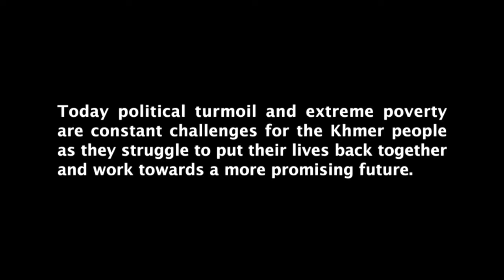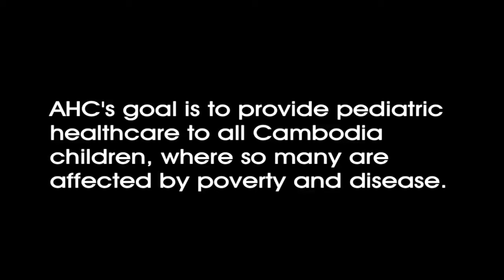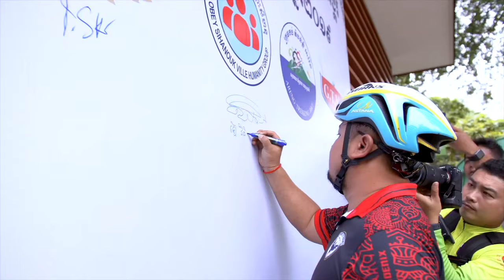Angkor Hospital for Children(AHC) | We cycled to raise fund for AHC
AHC provides pediatric healthcare to all Cambodian children, where so many are affected by poverty and disease.

According to the report of AHC, there are proximately 600 patients per day come for treatment. The most common illness are respiratory infections, diarrheal, bacterial and fungal infections, dengue fever, dog bites, and other non critical illness...

On 30th August 2019, We gathered together as a team from Cambodian Red Cross, the Union Youth Federation of Cambodia, Youth Movement of Cambodia 157, Humanity groups in SHN, GTVC and Areng Trekking Bike team cycled around Angkor complex to raise fund for Angkor Hospital For Children. Under the slogan: We cycling for the smile of children.

“Heal The World” by Michael Jackson

Credited to:
Video: Partly video from AHC
Song: Heal The World
Artist: Michael Jackson
Writers: Michael Jackson
Licensed to YouTube by SME (on behalf of Sony Music Media); SOLAR Music Rights Management, LatinAutor, AMRA, LatinAutor - PeerMusic, UNIAO BRASILEIRA DE EDITORAS DE MUSICA - UBEM, LatinAutor - SonyATV, MijacCatalog, and 12 Music Rights Societies

Translated titles:
Angkor Hospital for Children (AHC) | Ciclamos para recaudar fondos para AHC

Angkor Krankenhaus für Kinder (AHC) | Wir sind mit dem Fahrrad gefahren, um Spenden für AHC zu sam

Hôpital d'Angkor pour enfants (AHC) | Nous avons fait du vélo pour lever des fonds pour AHC

Hospital de Angkor para Crianças (AHC) | Andamos de bicicleta para arrecadar fundos para a AHC

مستشفى أنكور للأطفال (AHC) | قمنا بدورة لجمع التبرعات لصا

Angkor Hospital for Children (AHC) | Vi cyklede for at skaffe midler til AHC

Ospedale di Angkor per bambini (AHC) | Abbiamo pedalato per raccogliere fondi per AHC